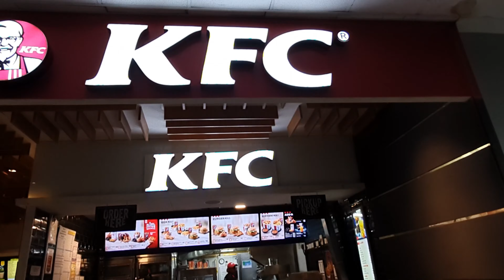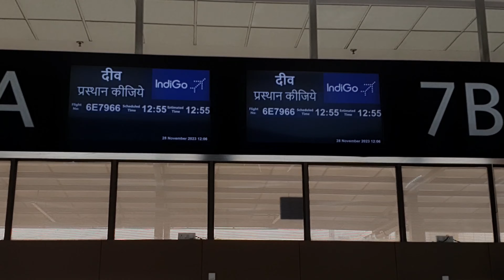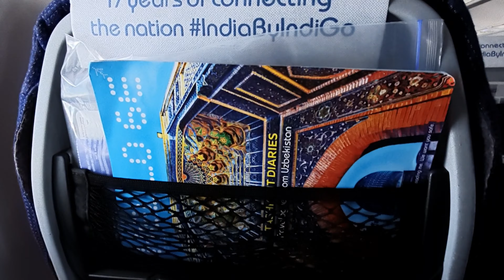Our Indigo flight from Ahmedabad to Diu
Our trip to India to get married in Diu!